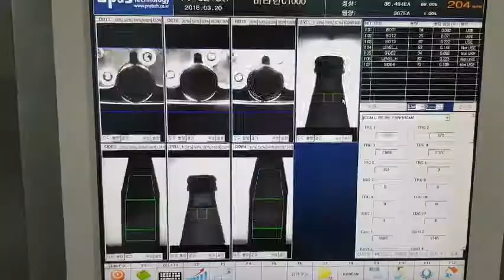[P&S 테크놀러지]유리 충진병 검사기_Filled glass bottle inspection machine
[P&S Technology]Koera Machine Vision System
INSPECTION FOR ALL

● U 타입 구조
● 물기 제거장치 탑재
● 침전물 및 부유물 검사
● 적외선 검사 적용
● 시스템 안정성 향상 (PS-21MVS)
● 고해상도 디지털 카메라
● 고휘도 LED 조명
● 쉽고 빠른 체인지파트
● 원격 모니터링 시스템 적용
● Smart Factory 적용 가능
● 검사속도 : Max.1,200BPM

● U type structure
● Removal system of moisture equipped
● Inspection for sediment and flotage
● Infrared light inspection applied
● Improve system stability (PS-21MVS)
● High-resolution digital camera
● High-intensity LED illumination
● Quick and easy change parts
● Monitoring production
● Apply for Smart Factory
● Inspecting Max. 1,200BPM